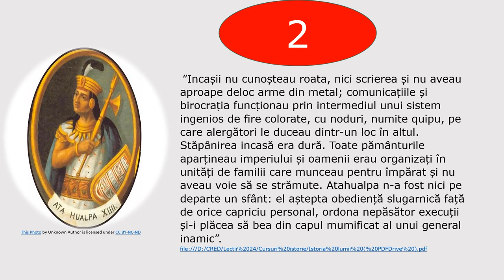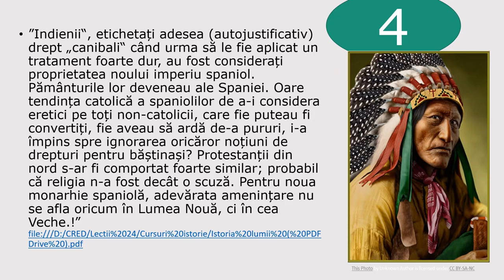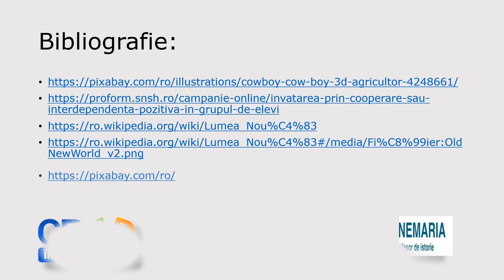Lumea Nouă cunoaştere, misionarism şi exploatare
Resursa educațională realizată sub forma video își propune să-i ajute

pe elevi să-și asume cooperarea în grupuri d eînvățare.
Resursa educațională valorificarea recomandărilor metodologice existente în programa școlară referitoare la strategiile didactice care contribuie predominant la realizarea competențelor de folosire autonomă şi responsabilă a instrumentelor necesare învăţării permanente prin stimularea gândirii critice.
Prin această resursă educațională este propusă folosirea activităților de
învățare interactive prin care elevii învață să analizeze, să genereze
idei, opinii și argumente.
Resursa presupune prezentarea metoda piramidei sau a ”bulgărelui de zăpadă” pentru dezvoltarea competenței propuse.
Metoda piramidei are la bază împletirea activității individuale cu cea
desfășurată în cadrul grupurilor.
Prin metoda piramidei activitatea individuală a elevului este inclusă într-una colectivă și realizarea unui într-un demers de învățare mai amplu, care
să ducă la rezolvarea problemei date.
Rezultatele așteptate sunt de creare a unui demers de învățare orientat spre formarea deprinderilor de observare, înțelegere și identificare a informațiilor necesare.